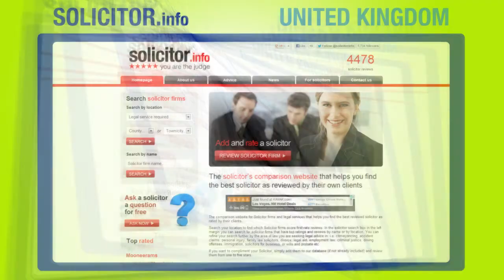.INFO Examples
Why buy .INFO?

Fast access to information. That's the goal of Internet users all over the world. And the .INFO domain is the logical choice both for people creating and searching for an informational website.

Almost 8 million people and organizations worldwide own .INFO domains for their websites, making it one of the most popular generic Top-Level Domain on the Internet.

You should join them because...
.INFO has been available since 2001 and is a well-known, trusted TLD
.INFO is intuitive for "information" in many languages
.INFO has global appeal and has been registered in 99% of the world's countries
.INFO is affordable and conveniently available at more than 90% of registrars